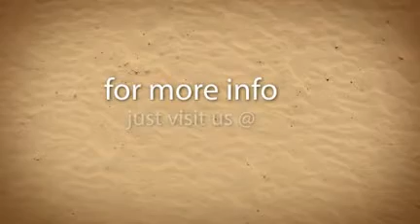February Blast Off